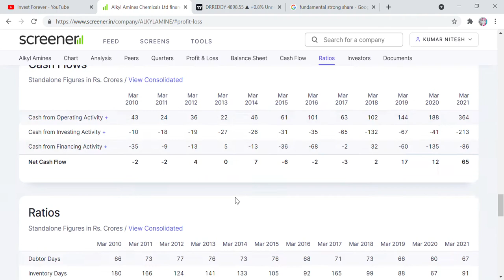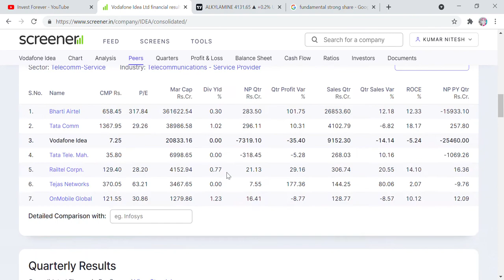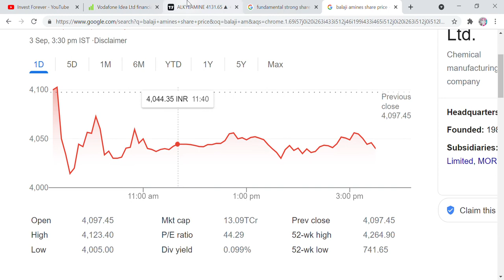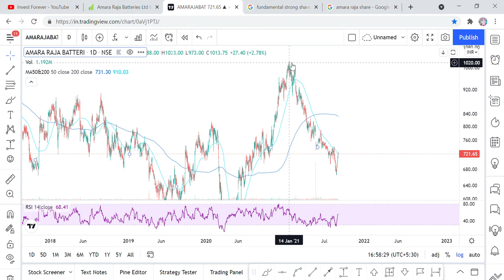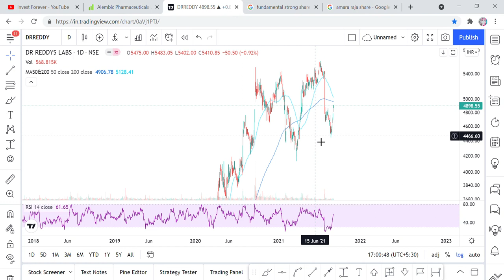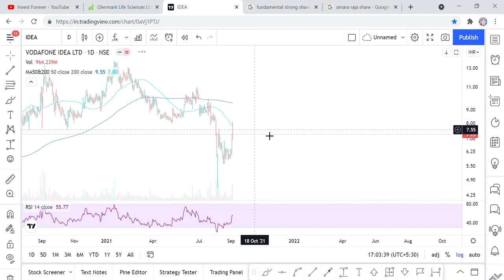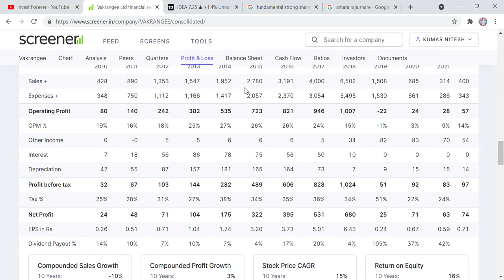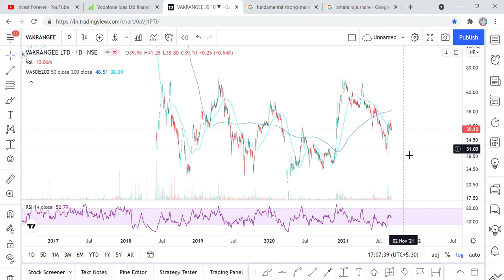ROBBINHOODINVESTORS बन जायेंगे SUCCESSFUL INVESTORS बस ये बात याद रखना, DO'S OR DON'T stock market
Hi Friends,